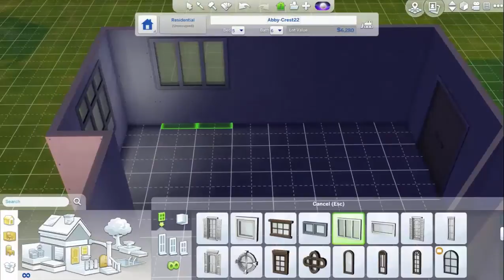The Sims 4 Speed Build — Livi-Dine Room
Hi, guys! This is my first build room video
Livi Dine Room it means Living and Dining Room.
Love ya!

FB Group and Fans Page

Other Indonesian Simmer